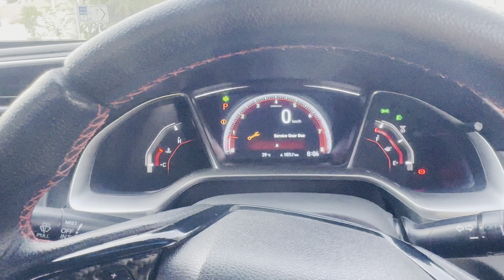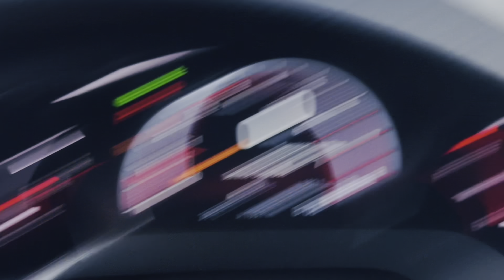CIVIC BEAST😱! My Insane Modified HondaCivic Review!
Music from Uppbeat (free for Creators!)